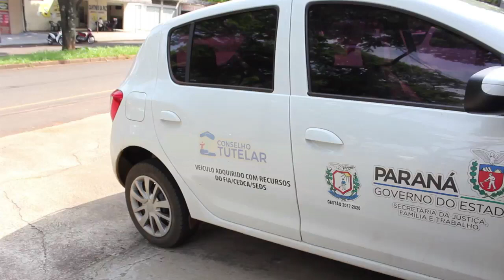Homem agride bebê de 1 ano e 4 meses na madrugada em Brasilândia do Sul